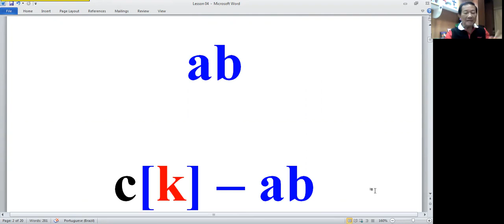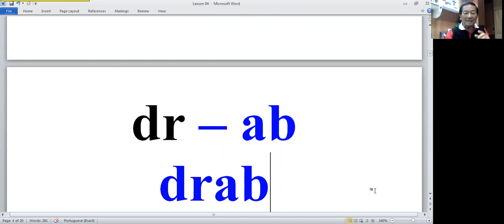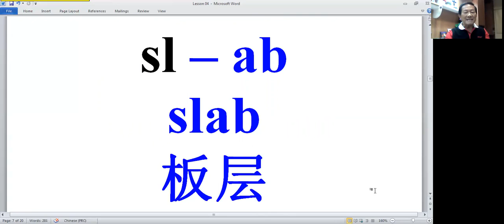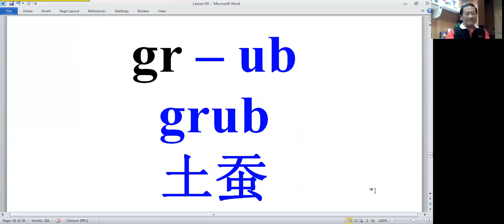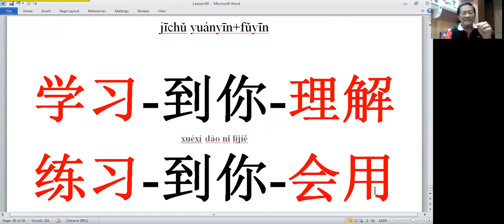PPLesson004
PinPhonics:
An Alternative Approach
[另外的方法]
Reading English
for Students in China

Basic Sound Drill
ab-eb-ib-ob-ub
cab-crab-dab-drab-gab-grab-
lab-blab-flab-slab-tab-stab-
web-
rib-crib-jib-
bob-cob-hob-mob-rob-sob-slob-snob-
cub-club-dub-grub-hub-pub-rub-sub-tub-stub